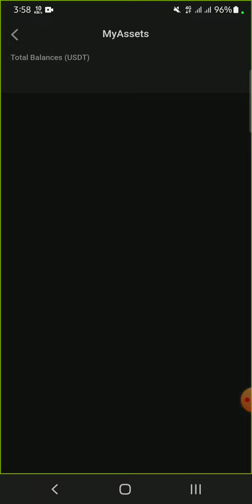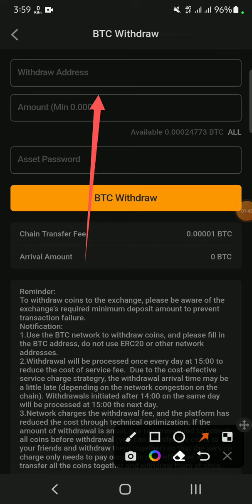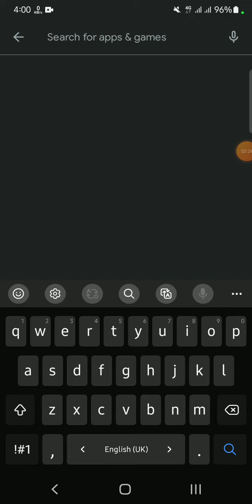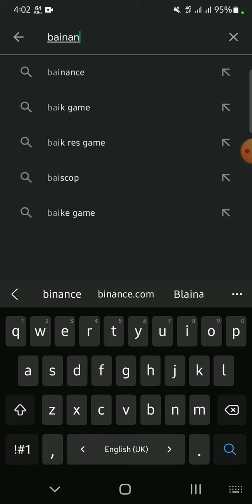How to Withdraw Bitcoin/BTC || Bitcoin Withdraw_2022 || How to Make Money Online_2022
Today 1 Bitcoin = 1,947,760.27 BDT 😱😱
Link: ↓↓↓

bitcoin withdraw
bitcoin withdrawal
crypto withdraw canada
bitcoin atm withdraw cash near me

how to online income in bangladesh
how to online income money
how to online income in mobile
how to online income source
how to make an income online
how to apply income certificate online in tamil
how to apply for low income housing online
how to apply for low income apartments online
how to online income bd
how to extra income online
how to earn income online
how to income from online
how to generate income online
how to income from home online
binance bitcoin
binance btc
binance blockchain week
binance blockchain
binance buy bitcoin
binance bitcoin fees
bitcoin binance
binance to binance us
binance crypto
binance card
binance chain
binance download